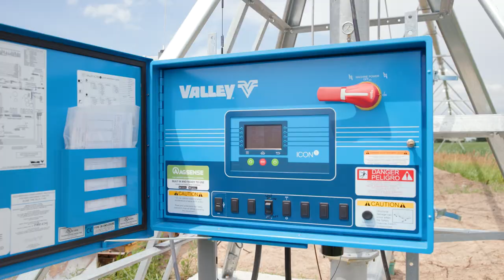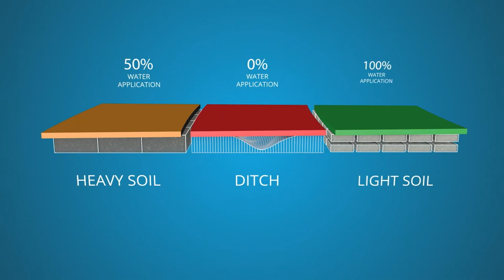Valley ViewPoint Documentary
Farmers are having to grow more with less.
Valley's mission is to help farmers and growers conserve resources and improve life with new, innovative technology. Everyday, Valley works to address the future needs of the agriculture industry and to support our growers as they sustainably feed the world.